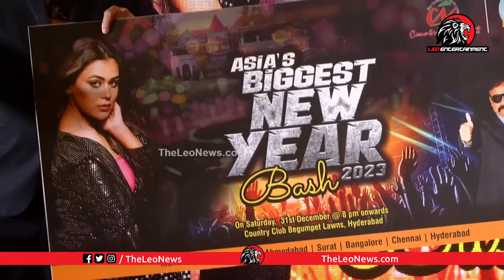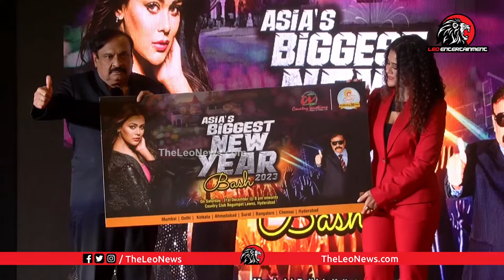Actress Sneha Gupta Unveils Country Club | Asia's Biggest New Year Bash | Leo Entertainment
Leo Politics

Leo Health

Leo Entertainment

Leo Devotional